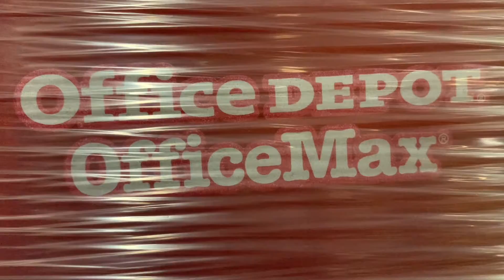Thank you to the DepotDifference Team from Office Depot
Through a very generous donation of over 370 backpacks and supplies, our most neediest Washington Patriots are set for the school year. Thank you to Office Depot and the DepotDifference Team for making this happen for our school.